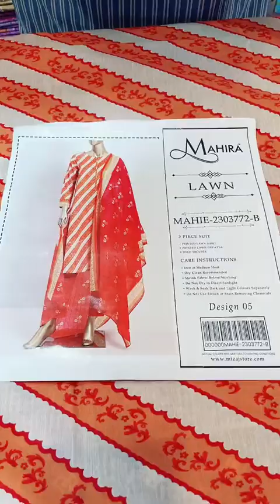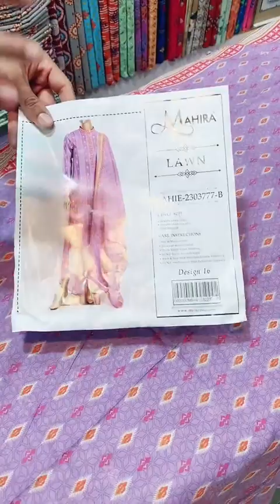lawn suits original branded design 2023 latest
lawn suits original branded design 2023 latest#brand